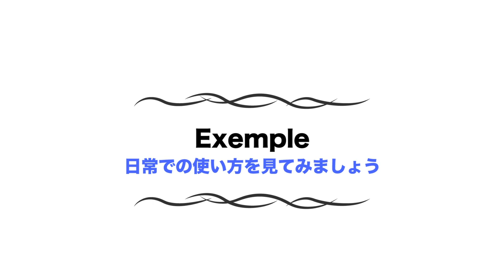【フランス語 表現】〇〇に慣れる。フランス語でなんて言う？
「〇〇に慣れる」というフランス語表現を、アンサンブル講師Vanessa先生がご紹介します。フランス人もこの表現はよく言うので、ぜひ、覚えましょう♪

★定額通い放題！グループレッスン★

★アンサンブルの再生リスト★

★フランス・フランス語情報満載★